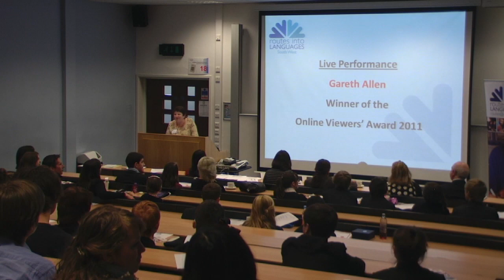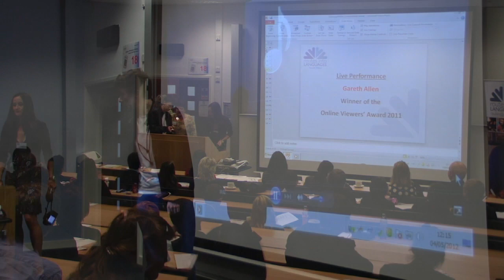2012 POP Awards - Gareth Allen LIVE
Awards Ceremony held at Exeter University on 5th May 2012